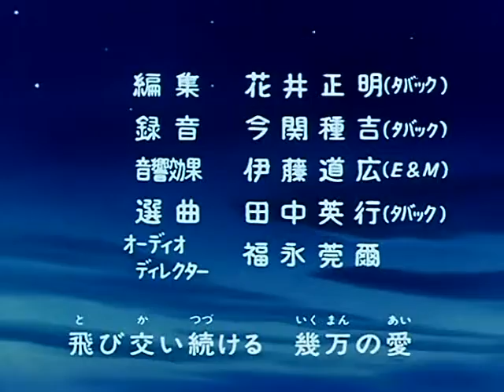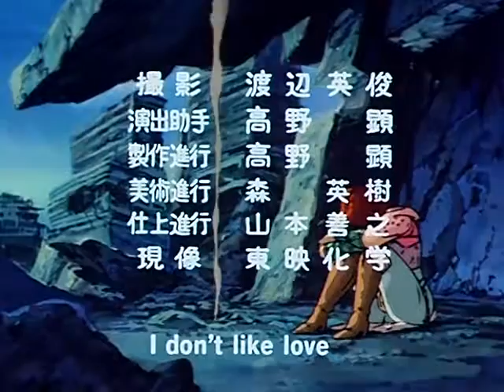Ken Il Guerriero II - Love Song (Sigla Finale - JAP)